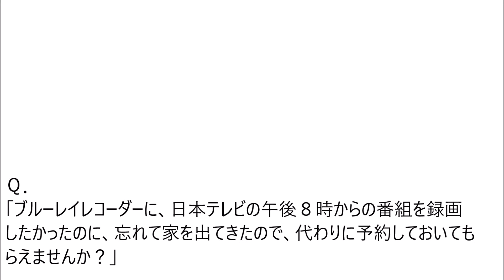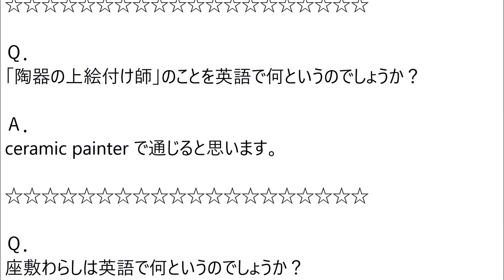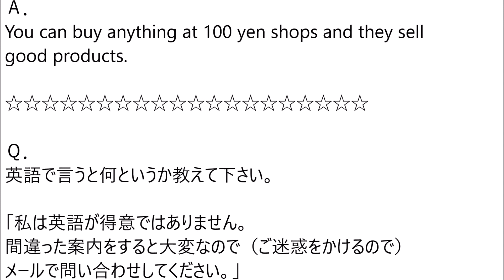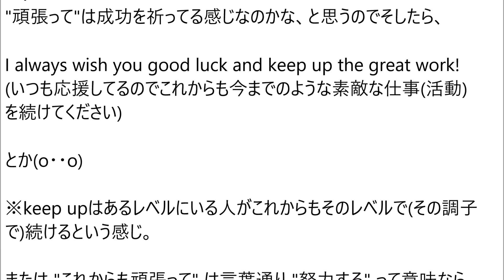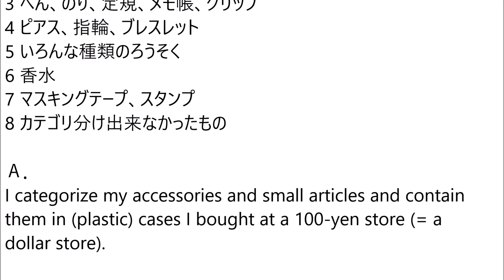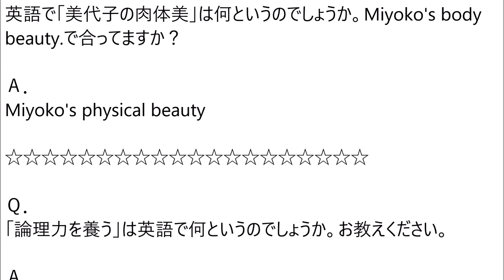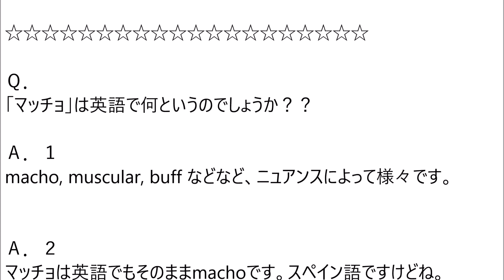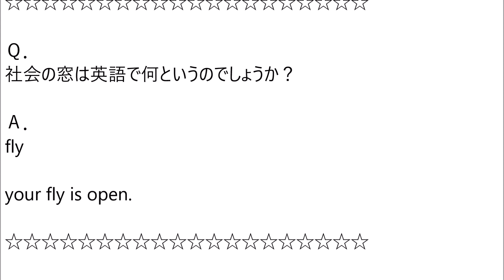英語で何という？ ヤフー知恵袋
英語学習・再生リスト